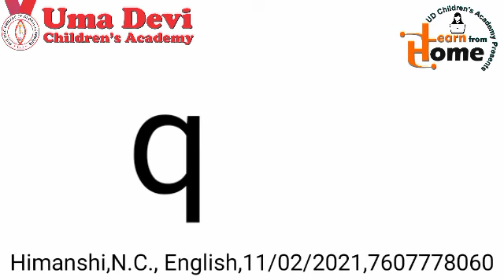Class NC, English Class, Feb 11, 2021